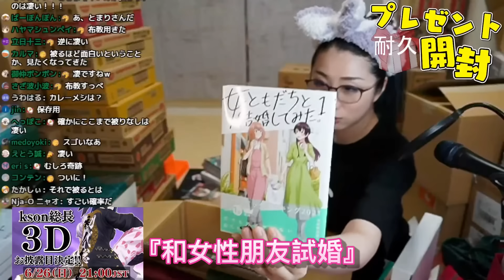組長生日禮物開箱! 搞怪好笑禮物合集PART.2【Kson総長/Kson總長】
並且也不要忘記訂閱Kson給予她支持!